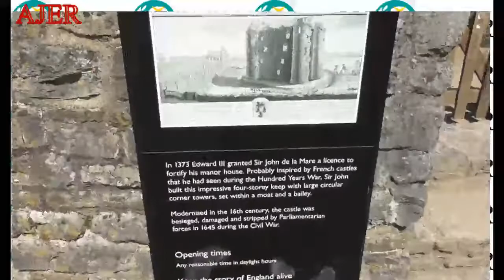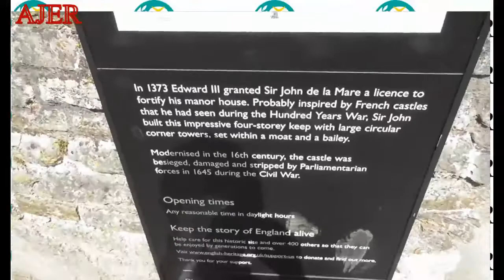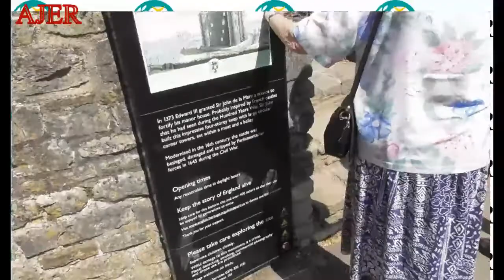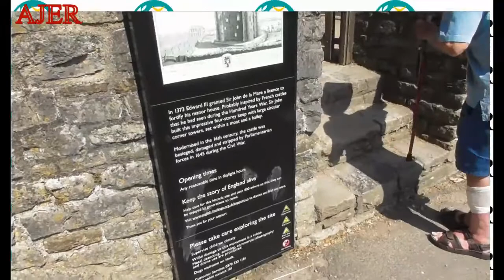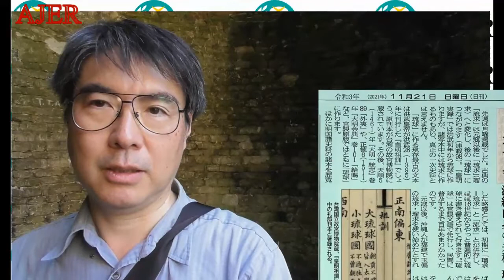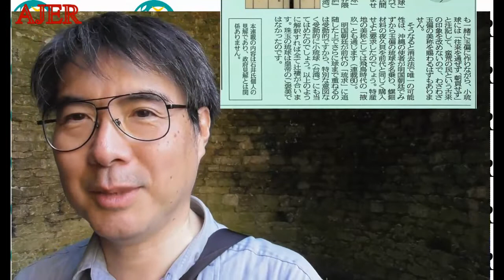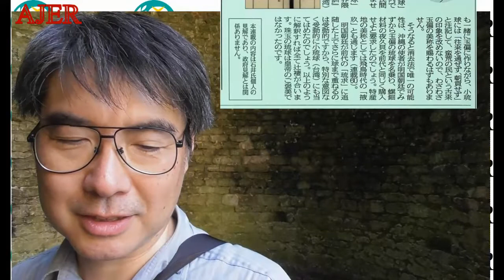東印度尖閣歴史戰「古琉球時代の沖繩、琉球は倭寇の東印度會社だった(78)」(前半)いしゐのぞむ AJER2022.10.25(2)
料金は、
特典：メンバーシップ２で視聴可能な後半の動画を視聴できます。

第159回

東印度尖閣歴史戰

古琉球時代の沖繩、琉球は倭寇の東印度會社だった
(78)

長崎純心大学
石井　望　准教授

前半